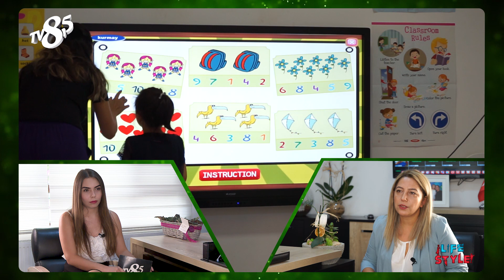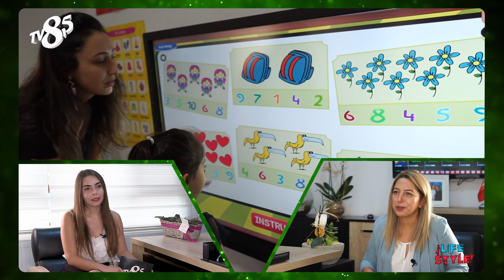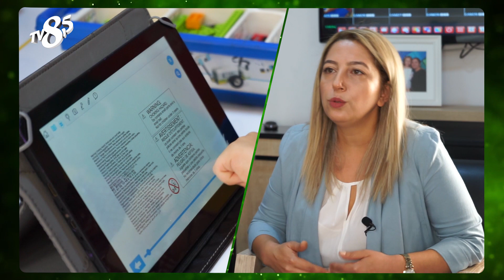İNCİ YAKA ANAOKULU LIFE STYLE TV8,5'TA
İNCİ YAKA ANAOKULU KURUCU & OKUL MÜDÜRÜ EMİNE KÖYLÜ İLE ANAOKULUNUN KURULUŞ HİKAYESİ SUNDUĞU EĞİTİMLER ALDIĞI GÜZEL GERİ DÖNÜŞLER ÖĞRENCİLERİN GELİŞİMİNE VERMİŞ OLDUKLARI KATKILAR HAKKINDA KEYİFLİ BİR SÖYLEŞİ GERÇEKLEŞİRDİK.